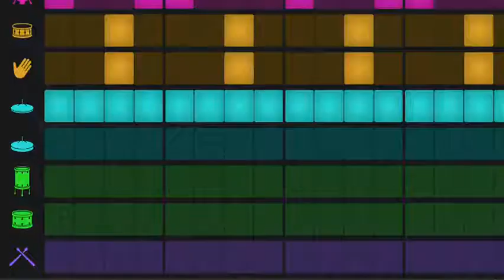teaser creation je me souviens